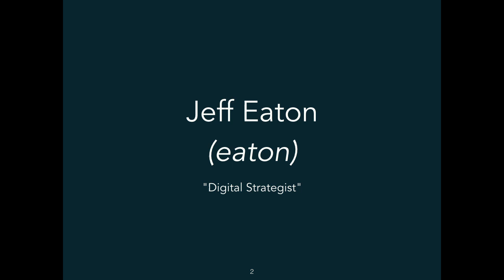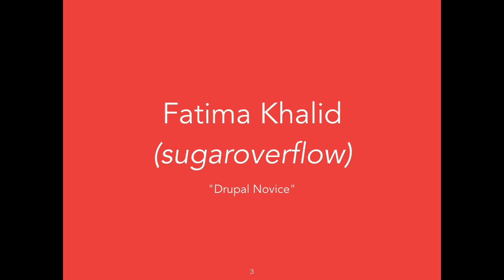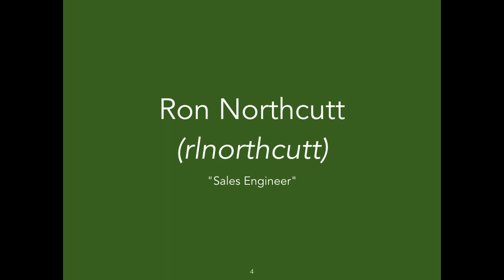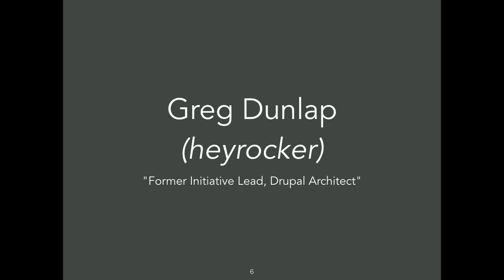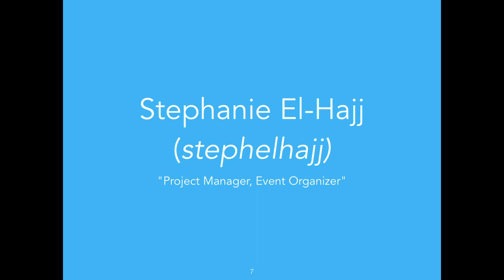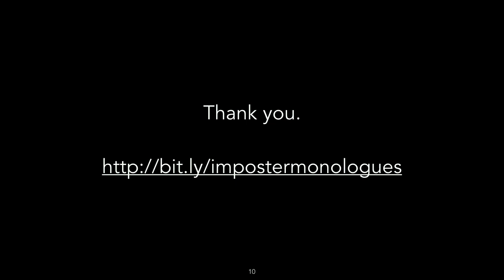DrupalCon Baltimore 2017: The Imposter Monologues, part II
Continuing on the first edition of this talk, a new panel of diverse speakers covering the breadth of the Drupalverse share their personal stories and lived experiences with imposter syndrome, how it impacted their careers and lives, and how they faced and continue to face it day to day.

NB: The full roster of speakers will be updated pending final confirmation of everybody's availability.

Speakers will include:

a Community Organizer
a Content Strategist
a Drupal Novice
a Drupal Educator and Podcaster
a Project Manager
a D8 Initiative Lead
a Sales Engineer
a Core Committer